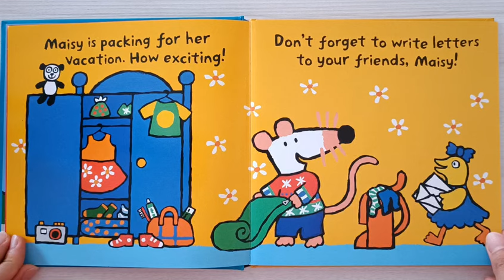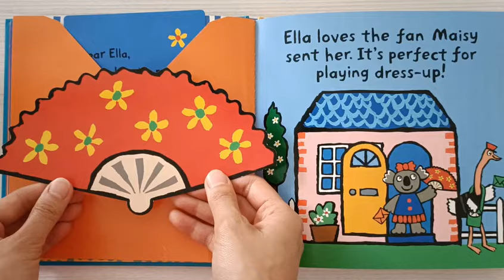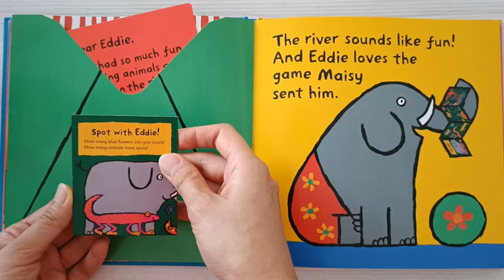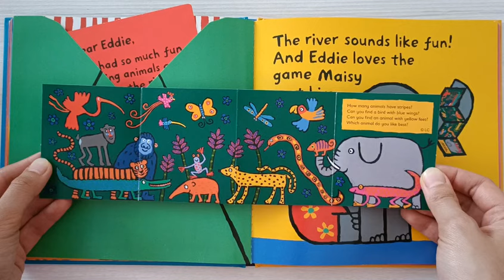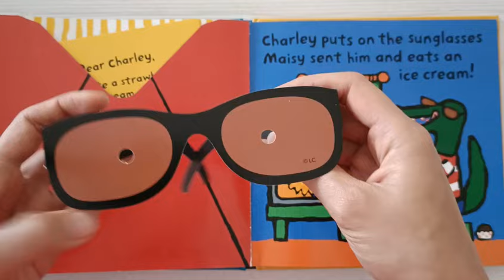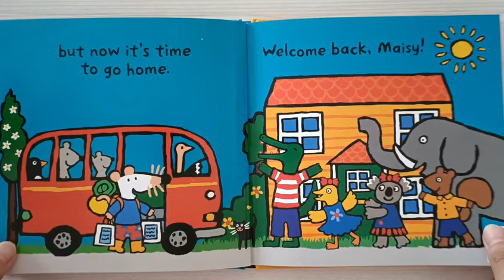Bedtime Story for Kids | Stories for Children - Letters from Maisy By Lucy Cousins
An easy-to-read and fun English bedtime story suitable for children between 2 - 7 years old! Highly interactive book for little ones.